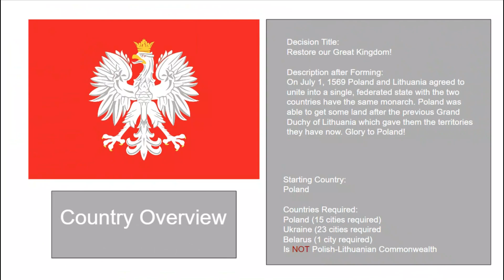Kingdom of Poland Formable Concept: [Rise of Nations]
In this video, I showcase the Kingdom of Poland as a formable concept. This country was one of the entities within the Polish-Lithuanian Commonwealth, which is why it looks a bit different